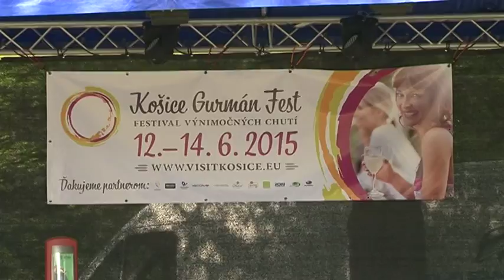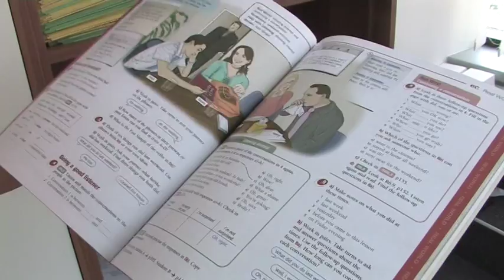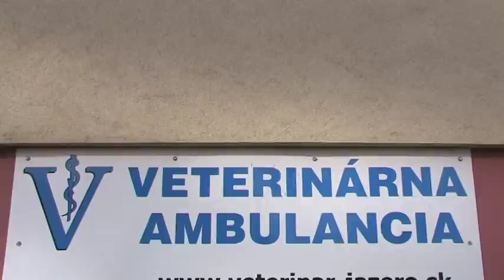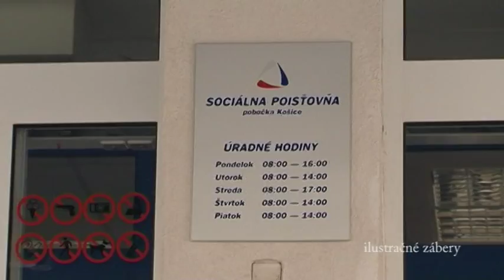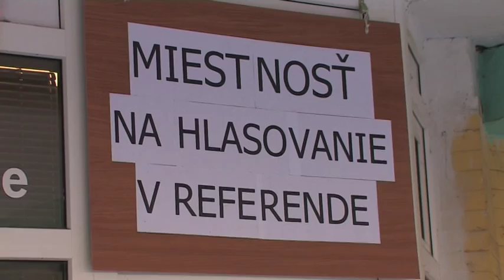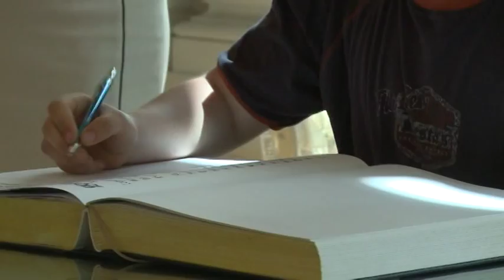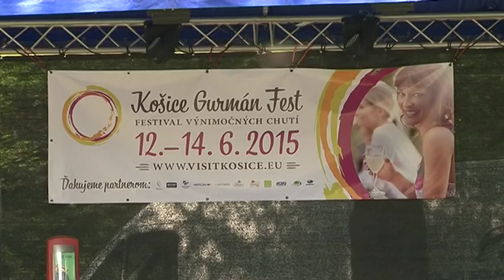Spravy 15.06.2015 TV Region